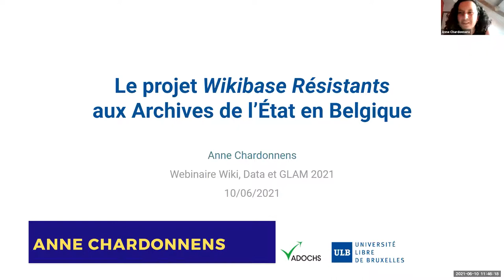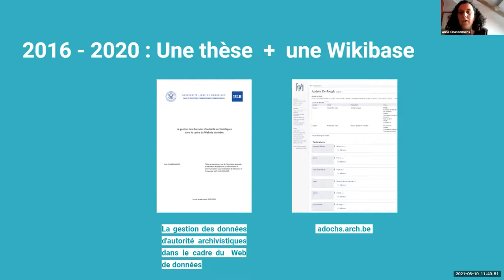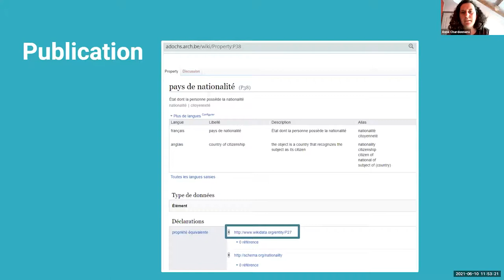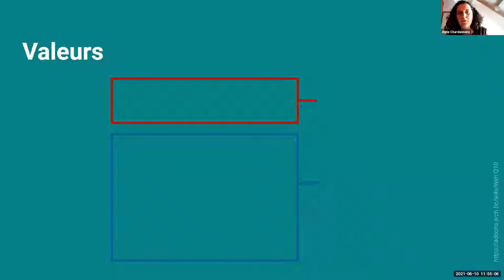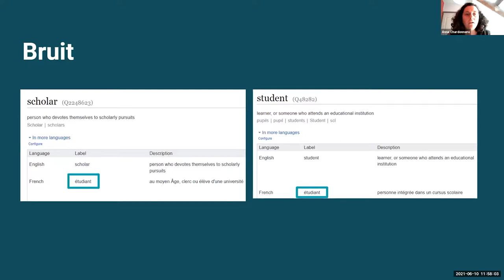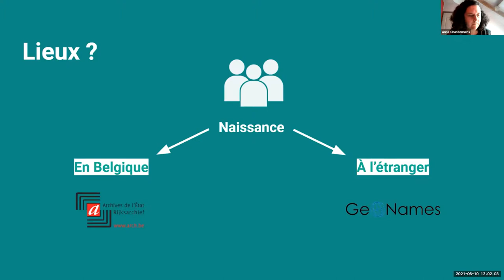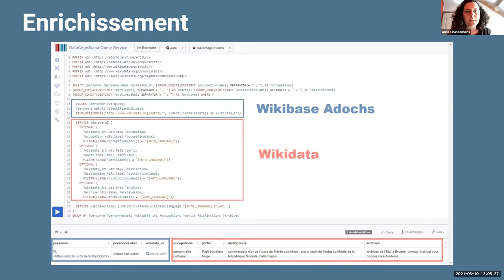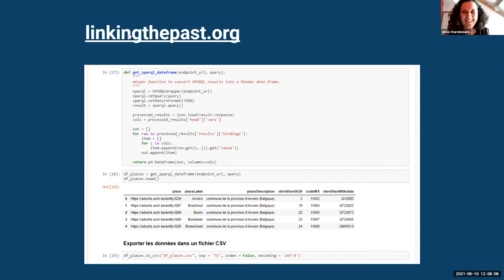Projet Wikibase "Résistants" aux archives de l'État en Belgique — Wiki, data et GLAM 2021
Initié dans le cadre d’une thèse de doctorat en Sciences et Technologies de l’Information et de la Communication, ce projet de base de connaissance vise notamment à explorer les possibilités et limites d’alignements avec Wikidata pour publier, interconnecter et enrichir des données d’autorité archivistiques relatives à des personnes physiques.

— Anne Chardonnens, docteure en Information et Communication (Université libre de Bruxelles), responsable de l’accès numérique aux collections au Centre d'Étude Guerre et Société /Archives de l’État en Belgique

▶️ Pour soutenir le travail de Wikimédia France : ◀️